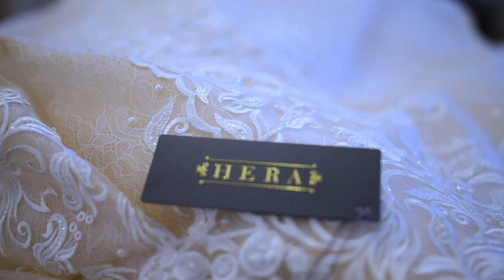Hera Bridal Campaign 2018 in Bucharest